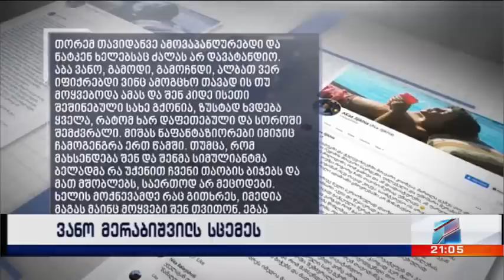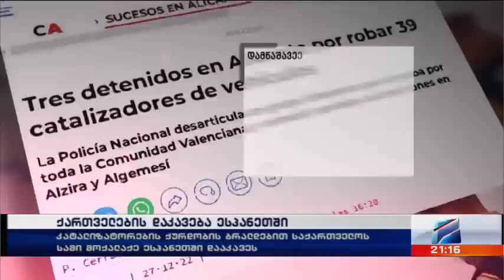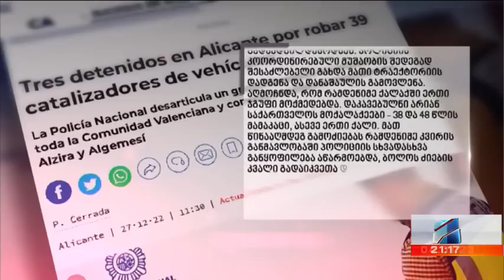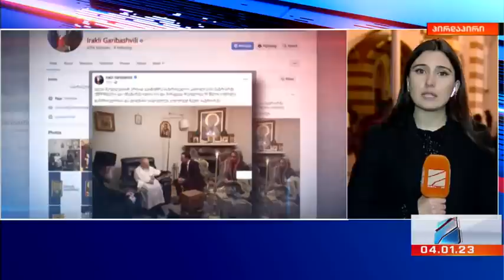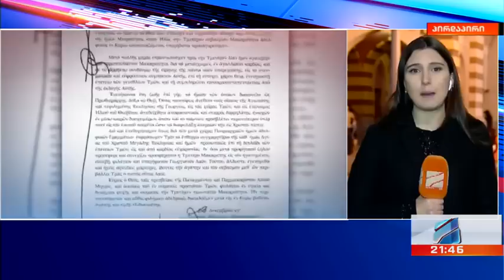კურიერი 21 საათზე-2023.01.04